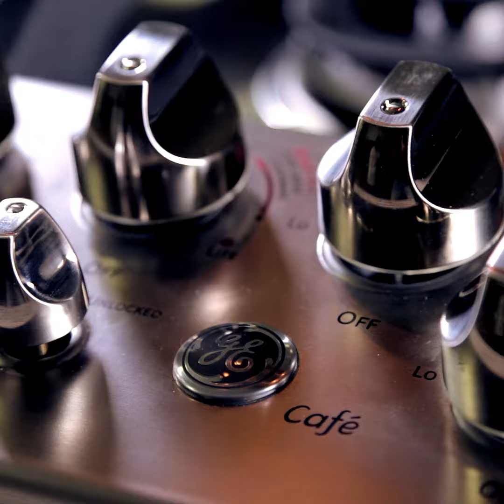GE Appliances con Gusto | Galletitas de Nueces